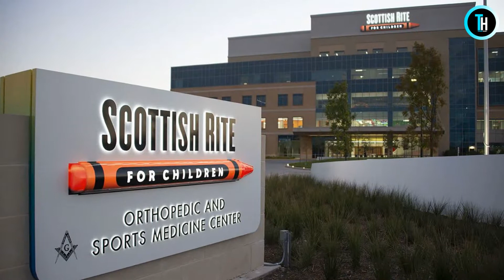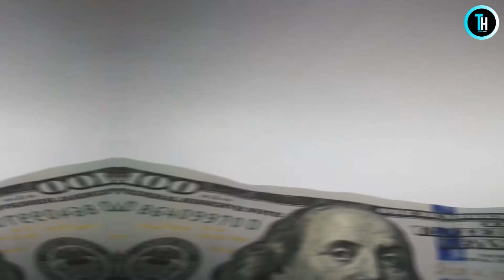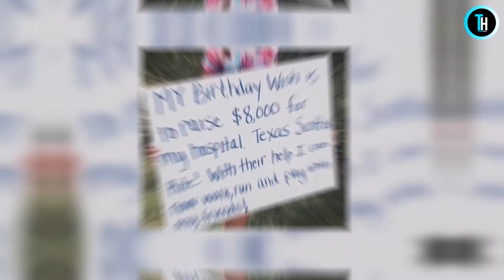Mom Finds Daughter's Backpack Stuffed With Cash Then Begins To Worry Why - By Tender Heart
Tender Heart is the place for all your heart warming stories about amazing people that will inspire you everyday.